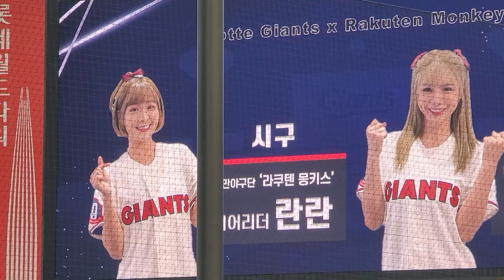라쿠텐몽키스 치어리더 롯데자이언츠 홈에서 시구 시타를 하다